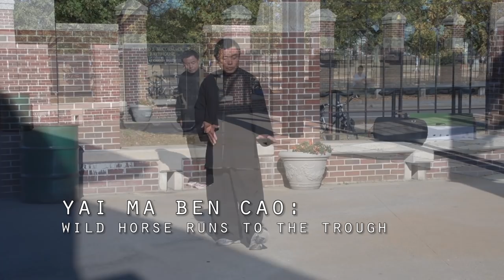xin yi liu he quan